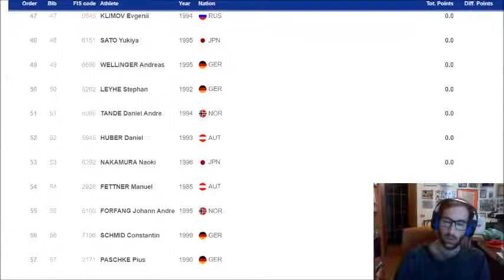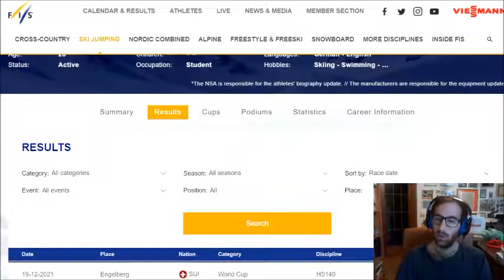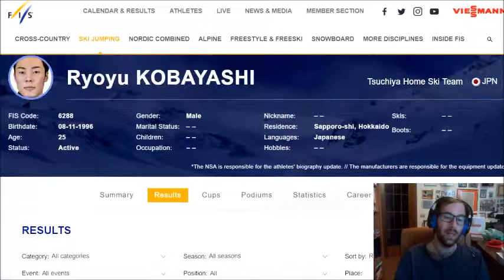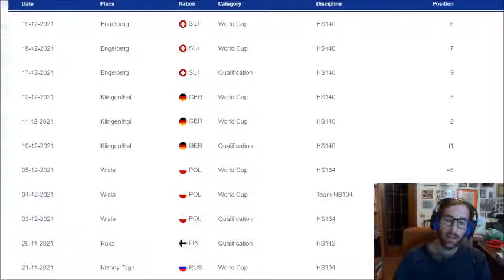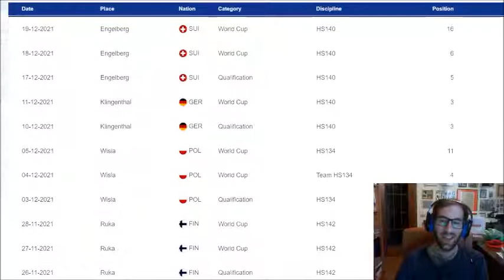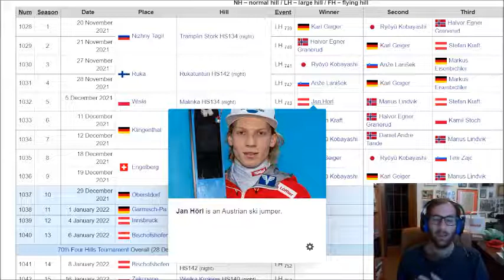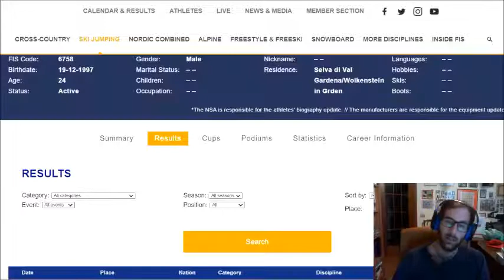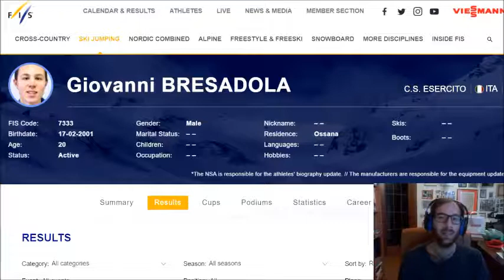Presentiamo la 70° edizione della Tournee Dei Quattro Trampolini